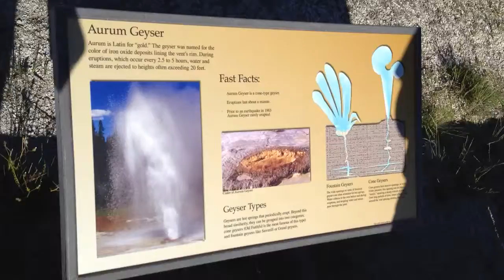Aurum Geyser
Yellowstone